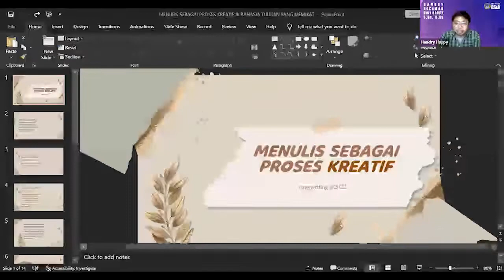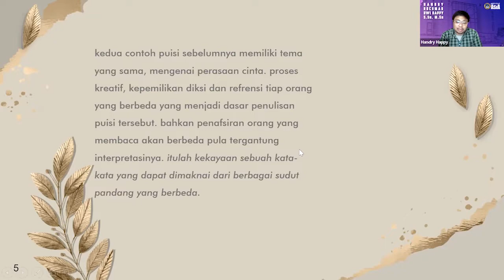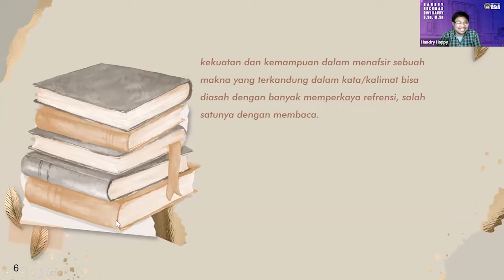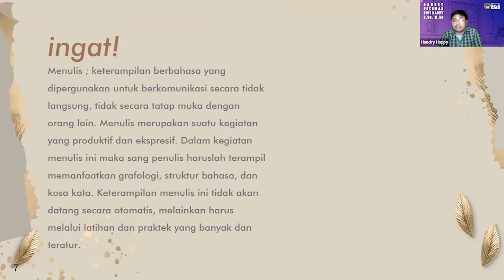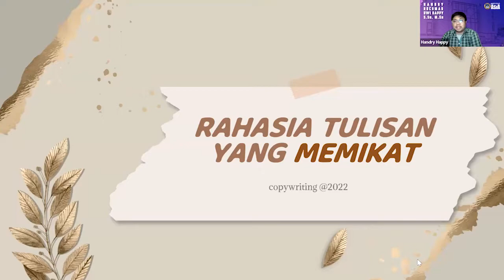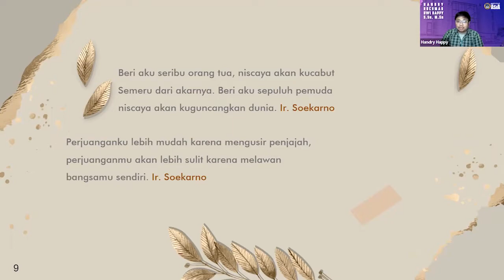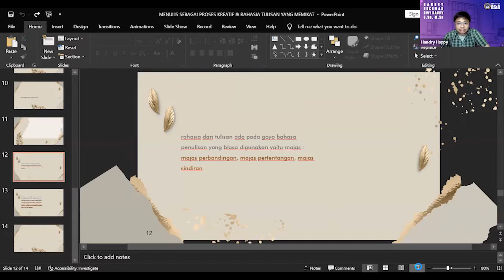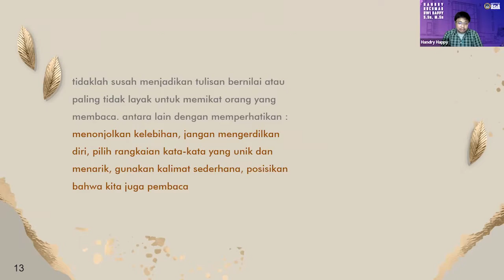Content & Copywriting - Pertemuan 1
Hallo Sobat Pembelajar, kali ini Bagi Asia akan berbagi tentang Arsitektur & Organisasi Komputer yang disampaikan oleh bapak Handry Rochmad Dwi Happy, S.Sn., M.Sn. - 17 Oktober 2022